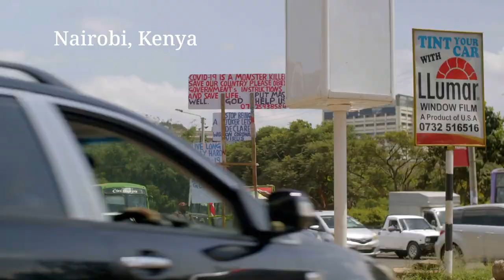Generation Equality Forum: Adelle's Story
Adelle Onyango is a prominent media personality in Nairobi, Kenya who quit a successful radio career to start her own podcast, Legally Clueless. She tells the struggle of building her podcast business to the success it is today and how she utilizes a strong network of other female podcasters to share tips on this emerging media.